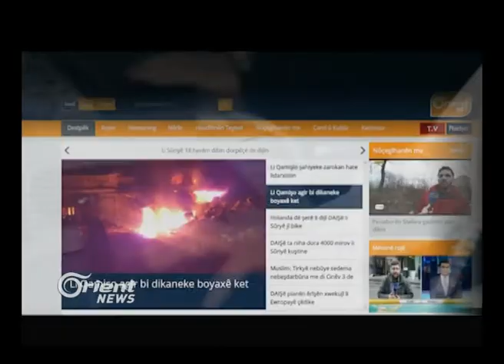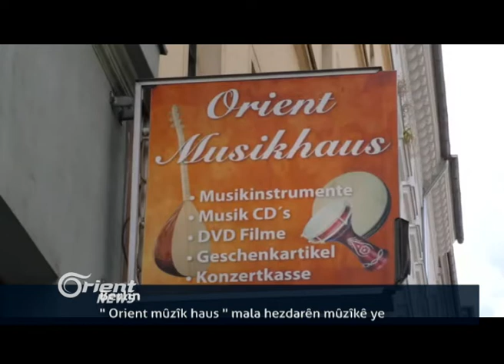Tirkî dest bi avakirina dîwarekî li ser sînorê Kobanî dike